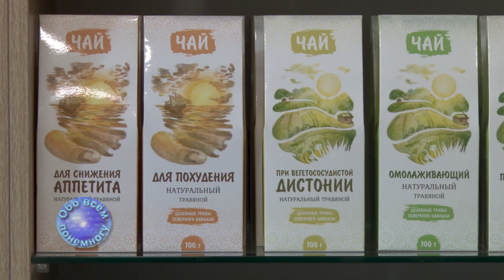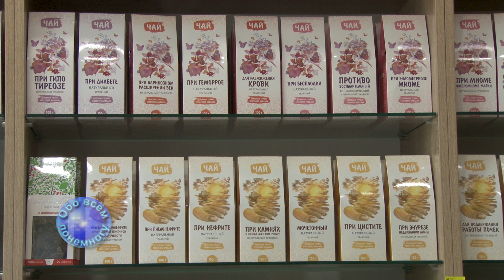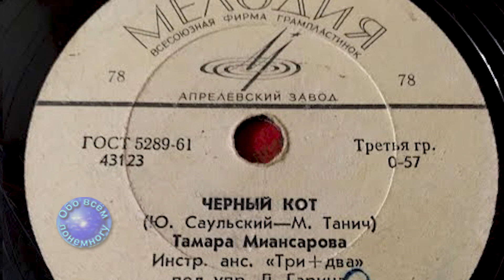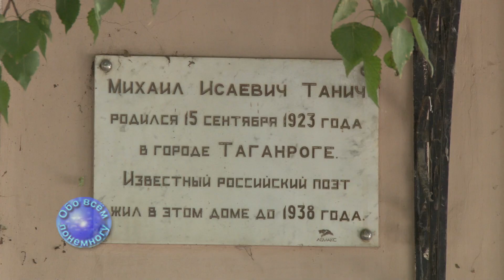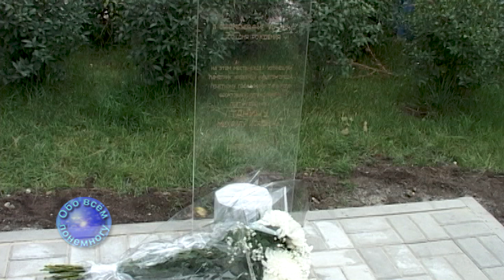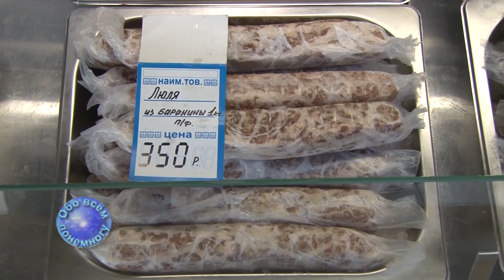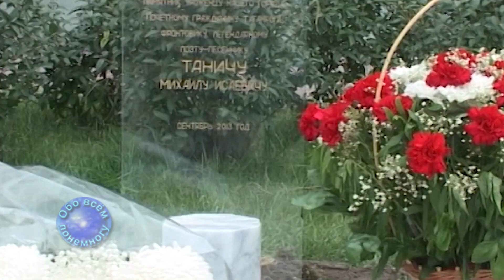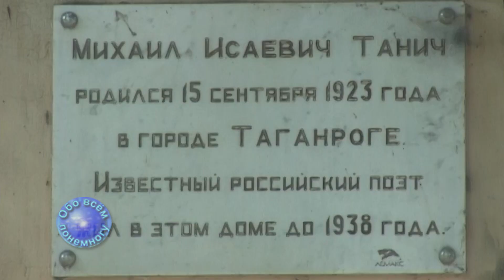"Обо всём понемногу" 13 09 2022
"таганрог "евгенийтокарьян "обовсёмпонемногу "михаилтанич
Мы продолжаем знакомить Вас с ассортиментом фито центра “Целебные травы”. С Вами руководитель предприятия “Целебные травы Северного Кавказа” Екатерина Олейникова.
    10 сентября в очередном туре первенства второй лиги в зоне Юг футболисты таганрогского “Форте” принимали ставропольское “Динамо”. Отчёт об этой встрече я предлагаю вашему вниманию.
    99 лет назад 15 сентября 1923 года в Таганроге родился будущий поэт песенник Михаил Танич. Я решил узнать, что знают о нём жители и гости нашего города и провёл экспресс опрос.
    А теперь участникам экспресс опроса и всем зрителям программы я расскажу о жизни и творчестве почётного гражданина Таганрога Михаила Исаевича Танича.  Вот в этом доме № 55 на Итальянском переулке 15 сентября 1923 года родился и прожил до 14 лет Миша Танхилевич будущий поэт – песенник Михаил Танич. Мальчик с детства был очень одаренным. В четыре года он уже свободно читал, и очень рано начал писать стихи. Как и у большинства таганрогских мальчишек у Михаила было две страсти: футбол и цирк. На пустырях со сверстниками гонял мяч, подаренный ему отцом в пятилетнем возрасте, и при этом умудрялся хорошо учиться в школе и заниматься музыкой. Но в жизнь  счастливой семьи вошла беда. В 1937 году отец Миши Исаак Танхилевич, руководивший коммунальным хозяйством города был  арестован. А в 1938 расстрелян. Вскоре арестовали и маму. Оставшись один, четырнадцатилетний парнишка переехал к деду по материнской линии в Ростов-на-Дону. Аттестат об окончании школы Михаил получил 22 июня 1941 года. Затем была эвакуация в Тбилиси. Там он поступил в артиллерийское училище, после завершения обучения, в котором в июне 1942 года был назначен командиром орудия и в составе артиллерийского полка отправлен на фронт. Воевал на 1 Белорусском и 1 Прибалтийском фронтах. С боями прошел от Белоруссии до Эльбы, в декабре 1944-го был тяжело ранен и, по словам самого Танича, едва не был похоронен заживо в братской могиле. Победу Михаил встретил в Германии. За мужество и героизм, проявленный в боях, был награждён орденами Красной Звезды и Славы III степени. После победы он приехал в Ростов-на-Дону поступил в инженерно-строительный институт. Но в 1947 году Танич был арестован. Его осудили по статье антисоветская агитация на шесть лет лагерей за то, что однажды в компании похвалил немецкие дороги и радиотехнику. На свободу Танич вышел в 1953 году. А 1956 был реабилитирован. Об институте он уже не думал, и начал работать в городе Волжском на Гидрострое. Здесь в тридцать три года женился на восемнадцатилетней Лидии Козловой, с которой познакомился на вечеринке. Она спела под гитару, подобрав подходящие мелодии, две песни на его стихи, назвав «нашим поэтом» и понятия не имея, что автор находится рядом. Вместе они прожили более 50 лет, и вырастили двух дочерей. Благодаря ей Михаил снова обрёл интерес к жизни. Ему хотелось творить для своей Музы! Первая песня «Текстильный городок» написанная в содружестве с композитором Яном Френкелем сразу понравилась слушателям. А “Чёрный кот”, музыку, для которой написал Юрий Саульский, в 60-е годы стал настоящим хитом и звучал из каждого окна. Танич плодотворно сотрудничал так же с Владимира Шаинским, Никитой Богословским, Оскаром Фельцманом, Эдуардом Колмановским, Соловьевым-Седым, Аркадием Островским, Давидом Тухмановым, Раймондом Паулсом, Владимиром Гамалея, Георгием Мовсесяном, Юрием Антоновым, Игорем Николаевым. В тандеме с каждым из них рождались настоящие шедевры советской эстрады, среди которых “На дальней станции сойду” “Ну, что тебе сказать про Сахалин”, “Как хорошо быть генералом”, “Идёт солдат по городу”, “Аэропорт”, “На недельку до второго”,  “Проводы любви”, “Погода в доме” и многие другие. Став известным поэтом в память о годах, проведённых в Соликамском лагере, в 1990 году создал группу “Лесоповал”. Для музыкантов этого коллектива Михаил Танич написал более трёхсот композиций, среди которых и ставшая настоящим хитом “Я куплю тебе дом”.
    В июне 2003 года Михаил Исаевич приехал в Таганрог для участия в съемках т/ф «Возвращение домой», посвященного 80-летию поэта. Он вернулся в город своего детства спустя 65 лет. Михаила Исаевича не стало 17 апреля 2008 года.  А 15 сентября 2013 года в день 90-летия Михаила Исаевича у дома молодёжи собрались таганрожцы и гости города, исполнители его песен, близкие люди, среди которых была и его муза жена Лидия Козлова. Уже девять лет эта скромная стела напоминает жителям и гостям города о том, что именно в Таганроге родился замечательный человек участник Великой Отечественной войны, легендарный поэт-песенник автор многих популярных хитов, народный артист России, почётный гражданин Таганрога Михаил Танич. И хочется верить, что к столетию Михаила Исаевича в Таганроге всё – таки появится памятник поэту. И тогда он навсегда вернётся сюда в город своего детства.
    Завершит нашу сегодняшнюю встречу песня Леонида Севера и Алексея Гуркина посвящённую памяти Михаила Танича..